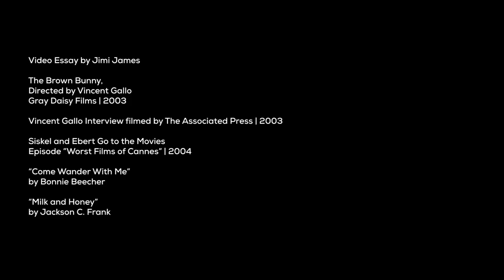THE BROWN BUNNY 17 YRS LATER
A short video essay of my thoughts on the Brown Bunny, 17 years after seeing it in theaters on its limited theatrical run.